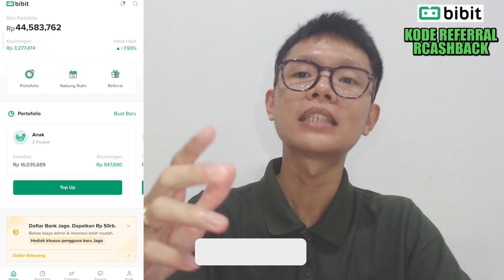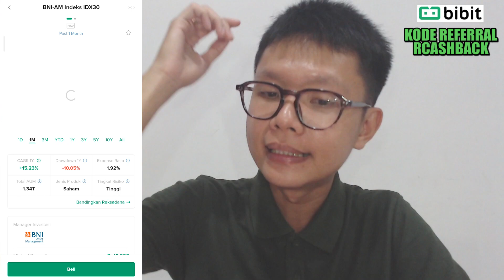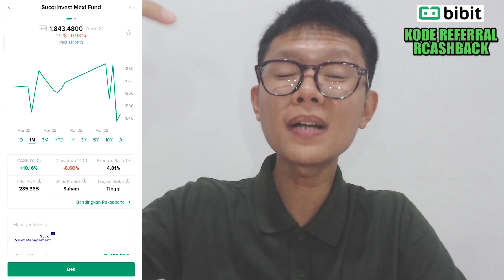Bibit Reksadana - Tips dan Rahasia Portofolio Hijau di Saat Market Merah - MUDAH DITERAPKAN!!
Halo manteman,,,

Nah penasarankan kenapa portofolio masih ijau aja ketika market sedang merah"nya...
Jadi ini karena.

Mohon supportnya dengan:

Traktir saya minum agar terus dapat komat kamit tanpa henti :D